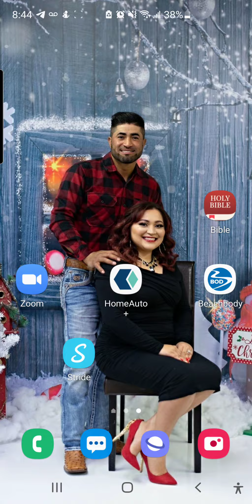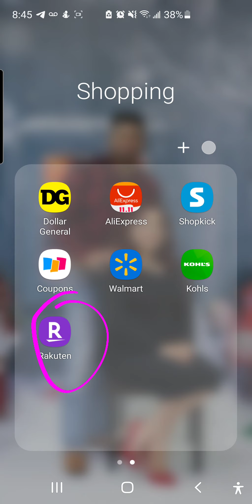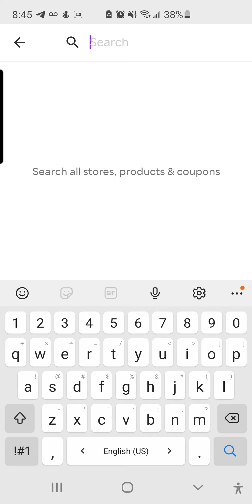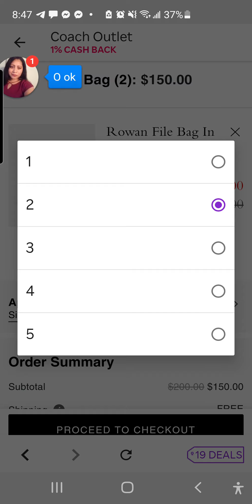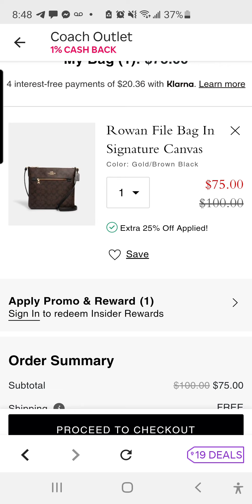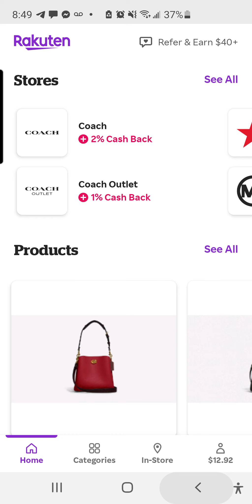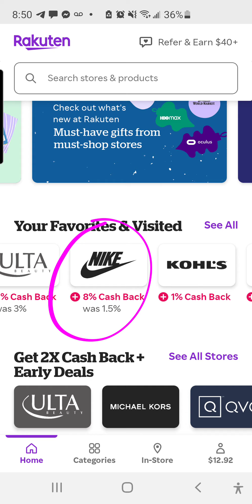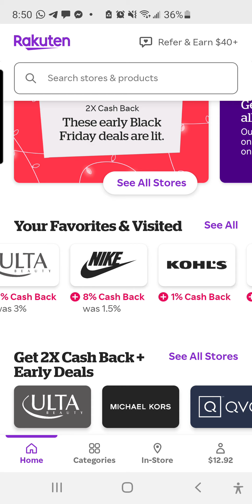Coach Black Friday en Español.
Aquí esta el video que les prometí en español sobre la oferte de Coach. no se les olvidan de usar mi link de referencia de Rakuten para que reciben sus $40.

Have you signed up with Rakuten yet? It’s the best site for earning Cash Back. Get a $40 bonus when you sign up with my invite link and spend $40. It’s free!